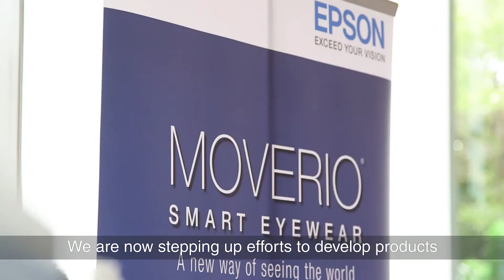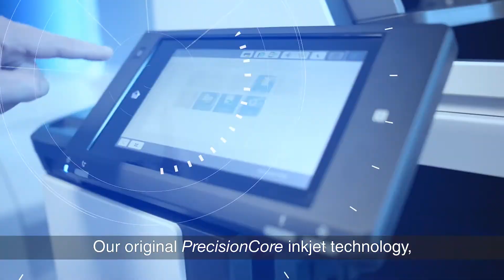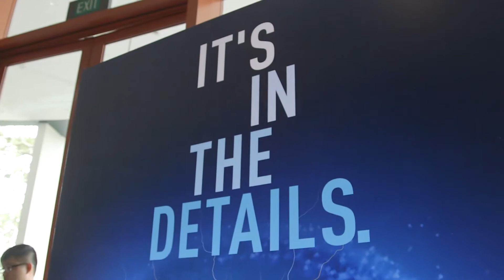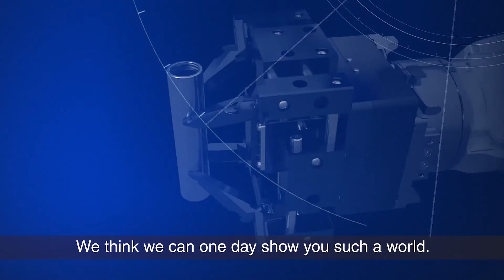Epson’s 35th Anniversary: Our Vision for 2025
President Usui shares on his vision in strengthening Epson’s B2B business and driving innovation in key areas of inkjet printing, visual communications, wearables and robotics.